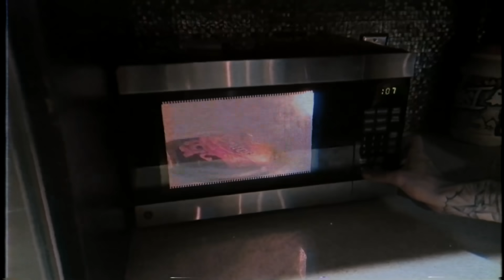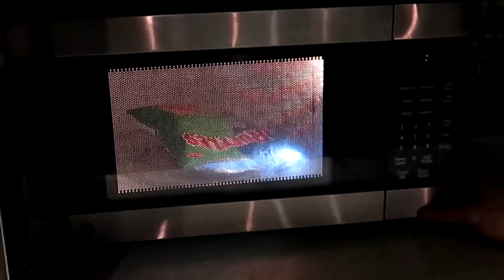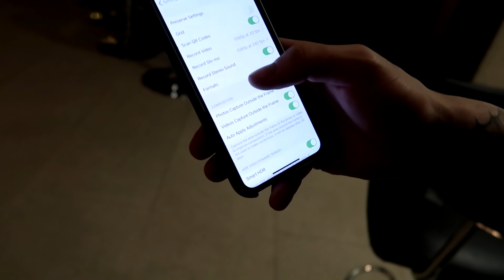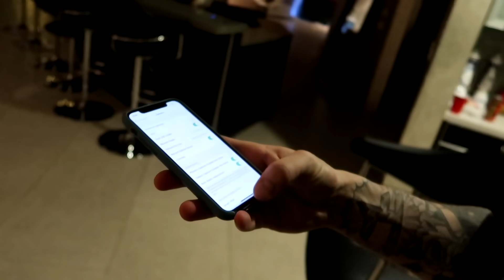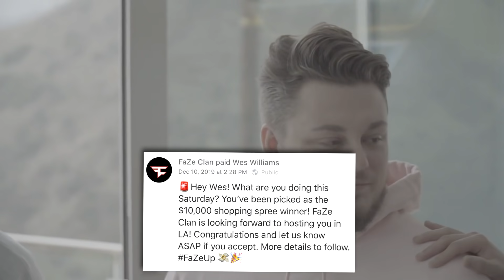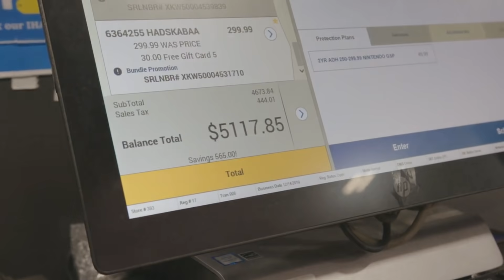I Tested VIRAL TikTok Life Hacks... **THEY WORKED**